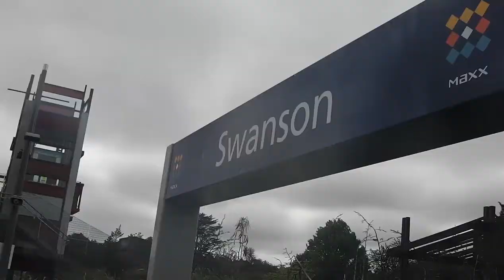skate vid.mp4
made a video for my friend, about him skating.
nothing special, except the fact he is better than me.
:P